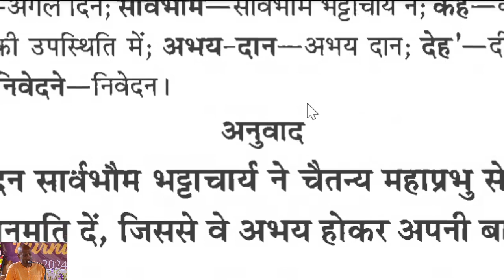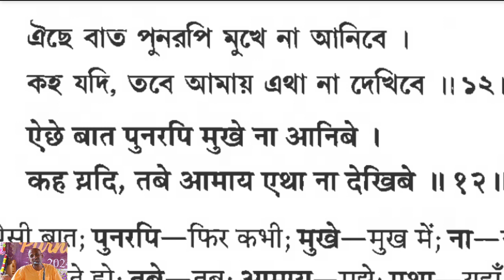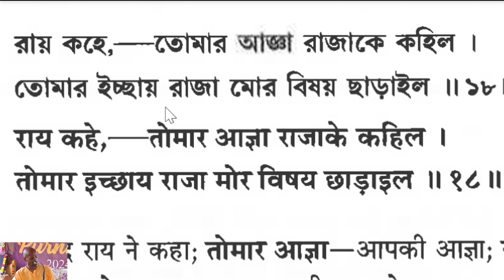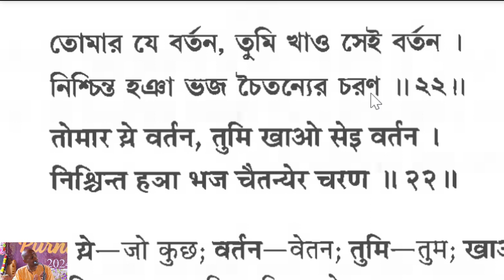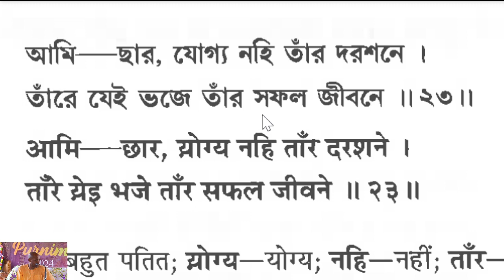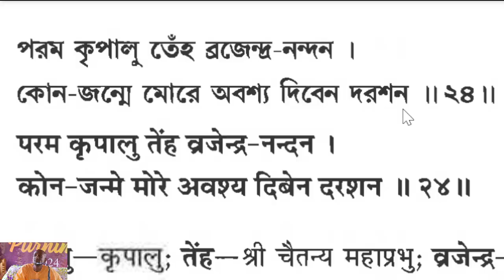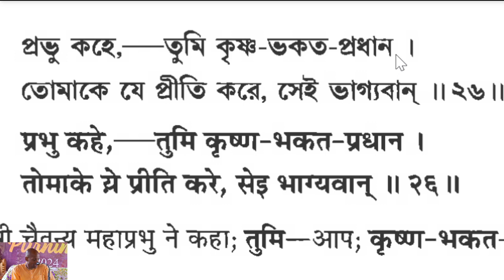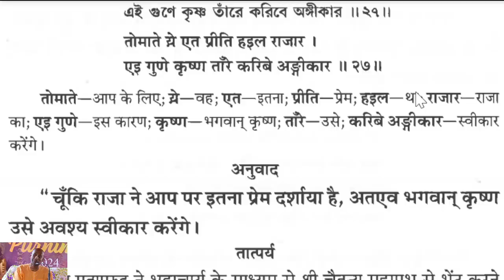Day ১- প্রেমের পরীক্ষা Test of King Prataprudra's Pure❤️‍🔥 | Mar 27, 2024 | শ্রীমান কুমার লীলা প্রভু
Caitanya Caritamrita Madhya Līlā Chapter 11